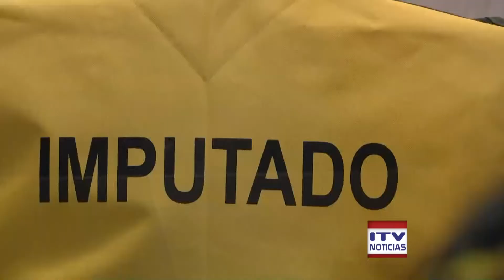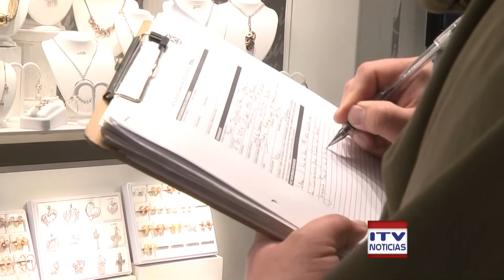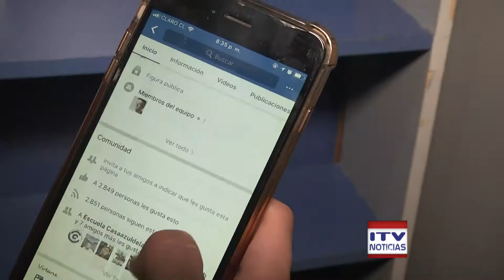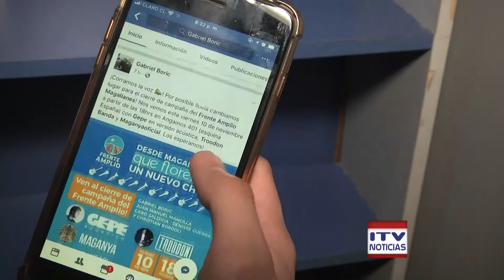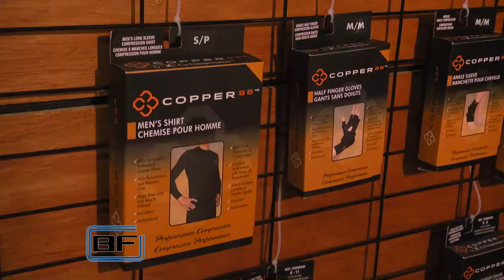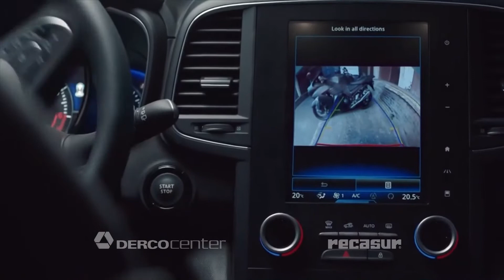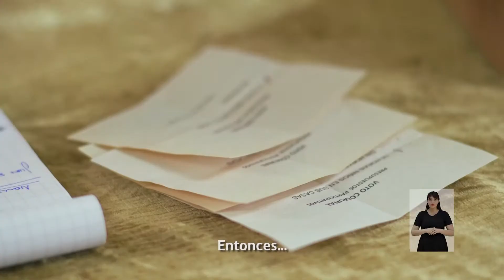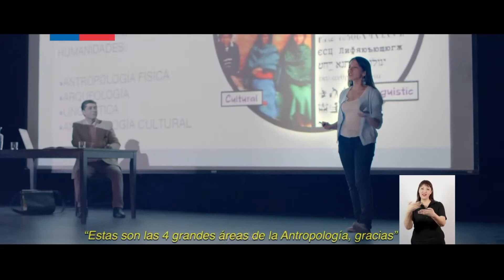ITV NOTICIAS CENTRAL - 09 NOVIEMBRE 2017